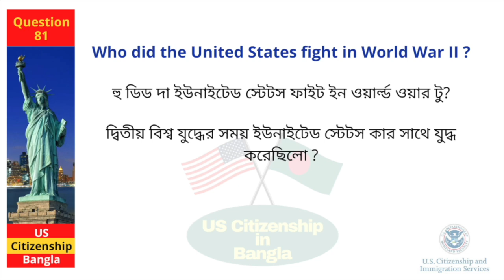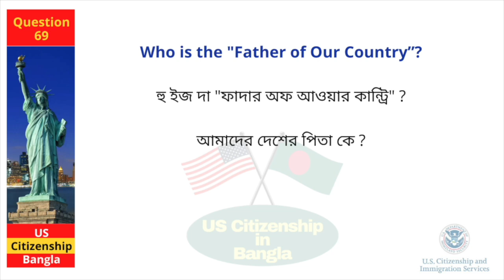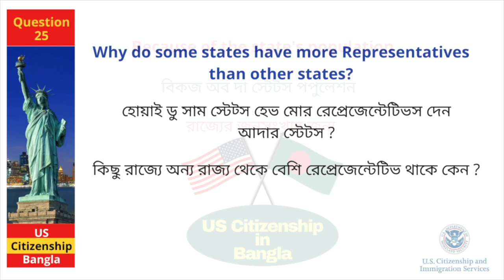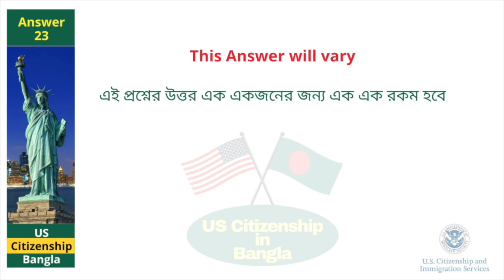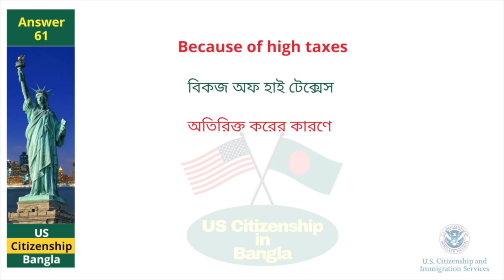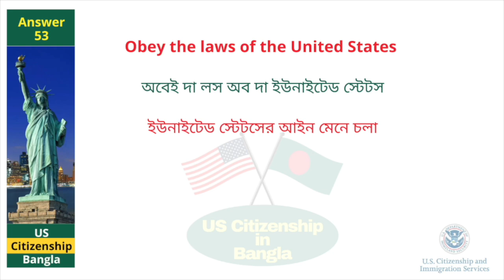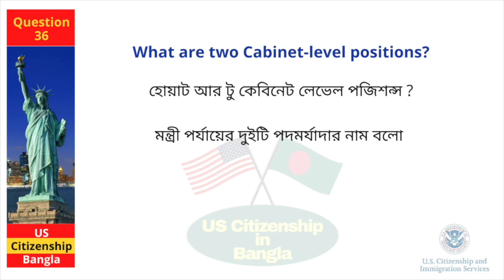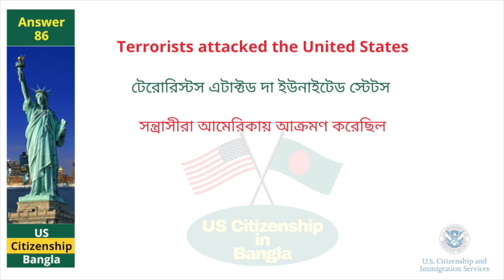100 Civics Questions I বাংলাভাষী মানুষের জন্য সহজ বাংলায় US সিটিজেনশীপ পরীক্ষার সকল প্রশ্ন-উত্তর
প্রিয় বাংলা ভাষাভাষী দর্শক, US Citizenship Bangla চ্যানেলের পক্ষ থেকে আপনাদেরকে স্বাগতম।

আজকে আমরা আপনাদের জন্য এনেছি ১০০ সিভিক্স প্রশ্নের ঊত্তর, যা আপনাকে US সিটিজেনশিপ পরীক্ষা ২০২৪ এর জন্য প্রস্তুতি নিতে সহায়তা করবে।

এই ভিডিওতে আমরা ১০০ সিভিক্স প্রশ্নাবলী ইংরেজি থেকে বাংলায় অনুবাদ করে ব্যাখ্যা করেছি, যাতে আপনি সহজেই সবগুলো প্রশ্নোত্তর শিখতে ও অনুশীলন করতে পারেন।

এই ভিডিওটি বিশেষভাবে তৈরি করা হয়েছে বাংলা ভাষাভাষীদের জন্য যারা আমেরিকান সিটিজেনশিপ পরীক্ষা'র জন্য প্রস্তুতি নিচ্ছেন।

নিউ ইয়র্ক, মিশিগান, পেনসিলভানিয়া, ফ্লোরিডা সহ যেসব রাজ্যে বাংলাদেশি ও বাংলা ভাষাভাষী জনগণের সংখ্যা বেশি, তাদের জন্য এটি একটি অমূল্য সহায়ক।

N-400,

🔍 কিওয়ার্ডসমূহ:

১০০ সিভিক্স প্রশ্নাবলী ২০২৪
১০০ সিভিক্স প্রশ্নাবলী এবং উত্তর ২০২৪
র‍্যান্ডম অর্ডারে ১০০ সিভিক্স প্রশ্নাবলী ২০২৪
US নাগরিকত্ব ২০২৪
US নাগরিকত্ব পরীক্ষা ২০২৪
US নাগরিকত্ব সাক্ষাৎকার ২০২৪
US নাগরিকত্ব কোর্স
সিভিক্স পরীক্ষা নাগরিকত্ব
১০০ সিভিক্স টেস্ট
নাগরিকত্বের জন্য আবেদন করুন
US নাগরিকত্ব সাক্ষাৎকার প্রস্তুতি
নাগরিকত্ব সাক্ষাৎকার ২০২৪ অভিজ্ঞতা
ব্যক্তিগত প্রশ্নাবলী নাগরিকত্ব ২০২৪
N400 মক সাক্ষাৎকার ২০২৪
ন্যাচারালাইজেশন পরীক্ষার প্রস্তুতি ২০২৪
সর্বশেষ US নাগরিকত্ব প্রশ্নাবলী
১০০ সিভিক্স প্রশ্নাবলী এবং উত্তর ২০২৪,

এই চ্যানেলের সদস্য হিস্যেবে যোগদান করুন:
এই চ্যানেলের একজন সম্মানিত সদস্য হোন এবং কিছু চার্জ দিয়ে অতিরিক্ত সুবিধা উপভোগ করুন। যার মধ্যে অন্যতম: আপনার US নাগরিকত্ব পরীক্ষার জন্য প্রস্তুতির ক্ষেত্রে আপনাকে বিভিন্ন্য সহায়ক টিপস এবং রিসোর্স প্রদান করা হবে।

আমাদের ভিডিওটি ভালো লাগলে অন্যগ্রহ করে আপনার পরিচিতি সবার সাথে শেয়ার করবেন, যাতে করে সকল বাংলাভাষী মানুষ আমাদের এই চ্যানেলের ভিডিও দেখে উপকৃত হয়।  ধন্যবাদ।